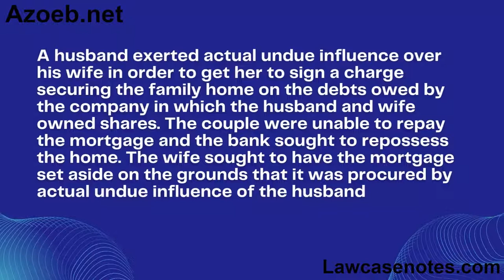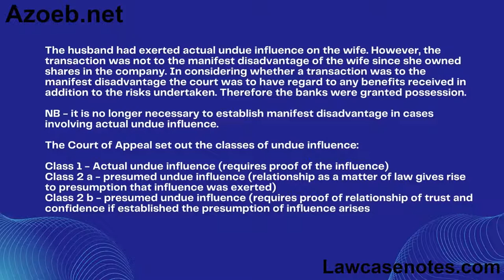Bank of Credit and Commerce International v Aboody 1990